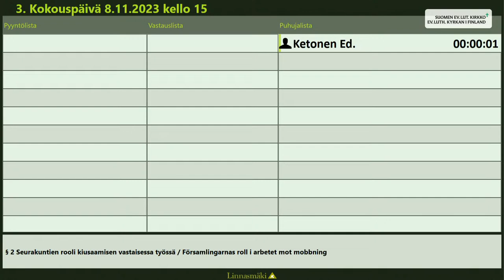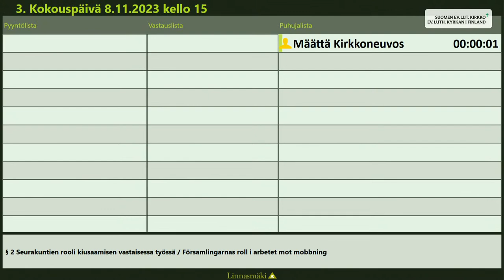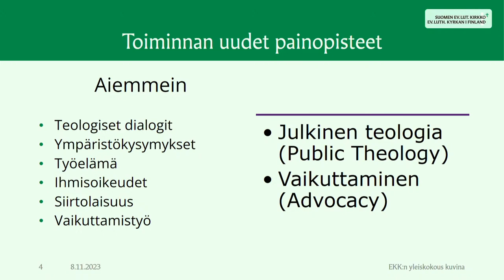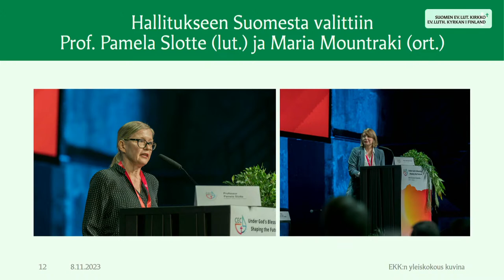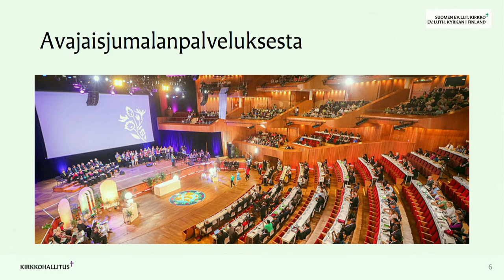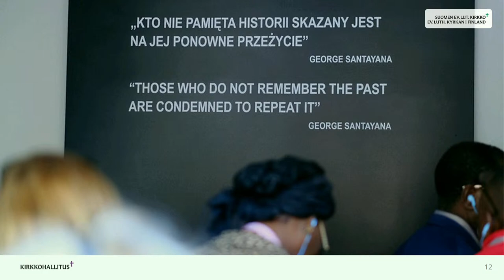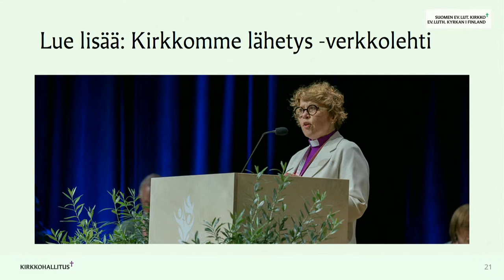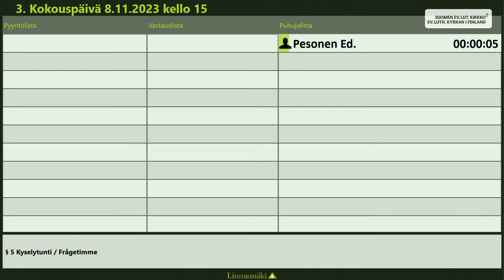Täysistunto 8.11. kello 15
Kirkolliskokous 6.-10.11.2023